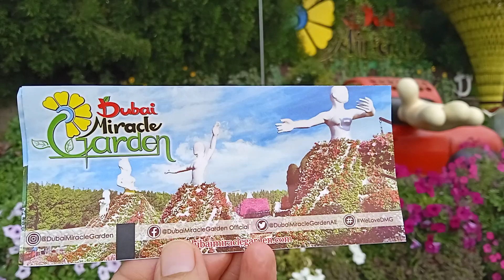What's New Inside Miracle Garden Dubai 2022 Part1 no Edit video